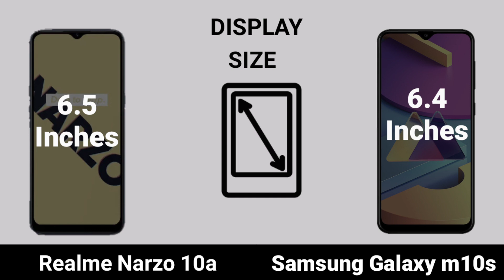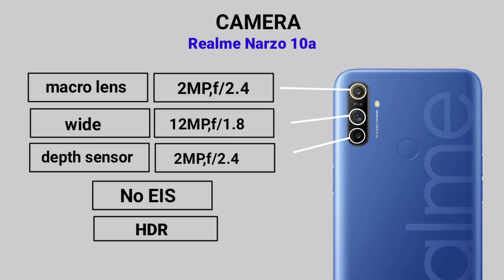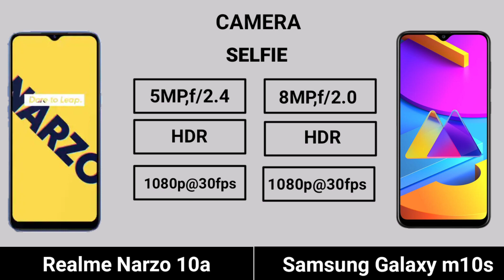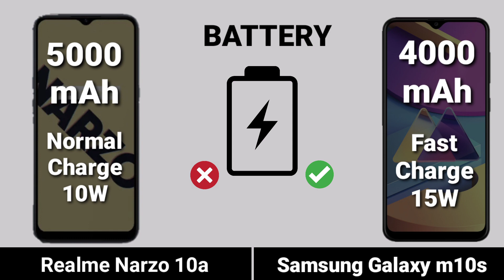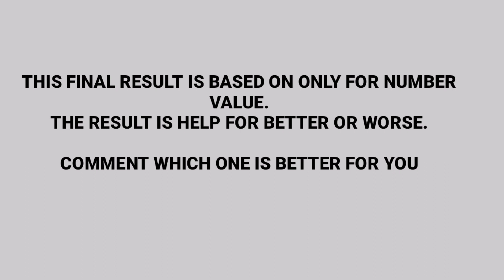Realme Narzo 10a vs Samsung Galaxy m10s | which is best under 9000 ?🤔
Topic Covered :-

realme narzo 10a vs realme c3
realme narzo 10a unboxing tamil
realme narzo 10a antutu benchmark